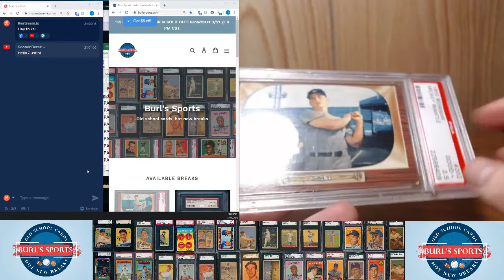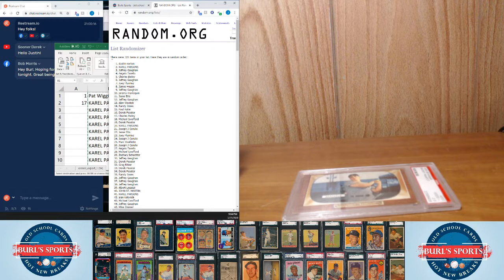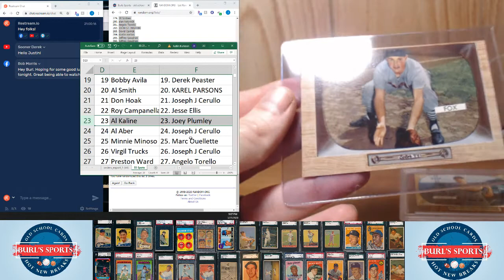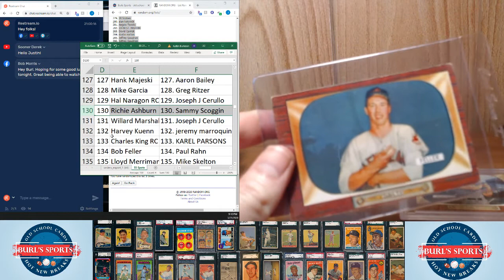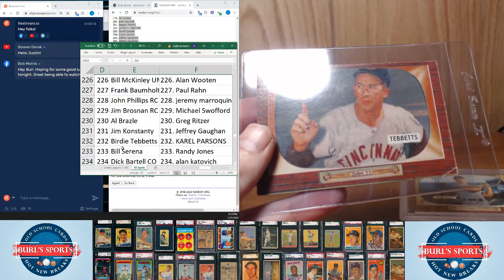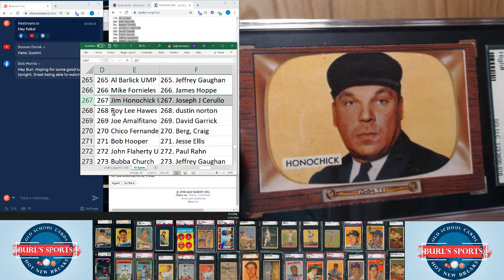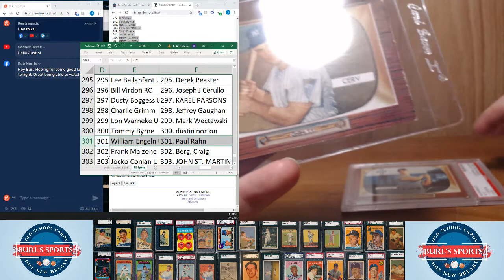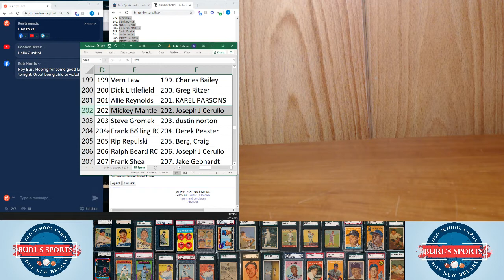1955 Bowman Baseball Complete Set Group Break #3 from BurlsSports